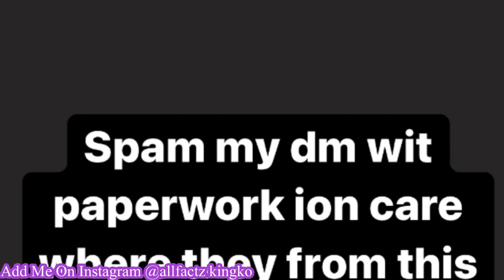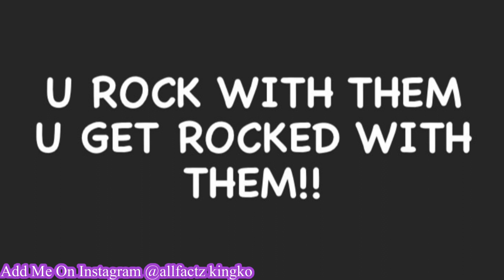Quando Rondo TOP GUNNER LEAKY FREE What does that mean? BR Slim says Pick A Side! TBG Osama senta✉️